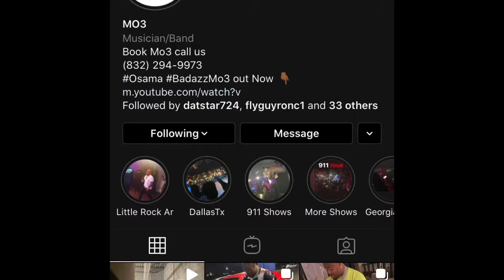Dallas Rapper Mo3 Shot And Killed On Dallas Freeway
we have to stop the violence